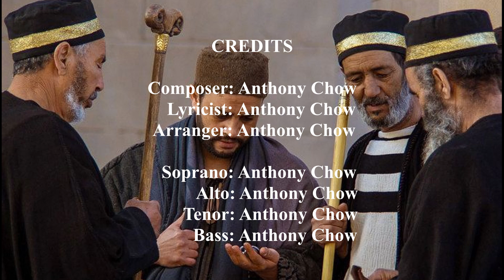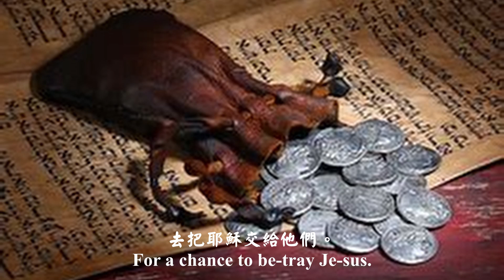Judas Agrees To Betray Jesus (Instrumental)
Lyric:
The chief priests and the scribes
were plot-ting how to kill Je-sus.
Then one of the twelve dis-ci-ples,
called Ju-das Is-car-i-ot,
who had the mon-ey bag,
and was a thief,
went to the chief priests
and said to them,
“What are you will-ing to give me
if I de-li-ver Him to you?”
When they heard it, they were glad,
and prom-ised to give him mon-ey.
They paid him thir-ty piec-es of sil-ver.
From that time on,
Ju-das be-gan to watch
for a chance to be-tray Je-sus.